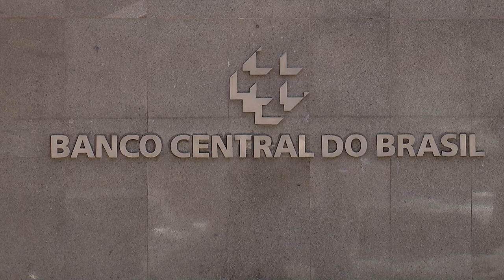Relator vota contra utilização da taxa Selic para a correção de dívidas civis 03.03.23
A Corte Especial do Superior Tribunal de Justiça (STJ) iniciou, nesta quarta-feira (1º), o julgamento do Recurso Especial 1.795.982, em que se discute a possibilidade de aplicar a taxa Selic para a correção de dívidas civis, em detrimento do modelo de correção monetária somada aos juros de mora. O relator do processo, ministro Luis Felipe Salomão, votou contra a utilização da Selic nesses casos.
Para ele, a taxa Selic não se revela adequada para ser utilizada com fins de correção monetária e juros de mora nas dívidas civis – como na indenização por danos morais, caso do recurso em julgamento.